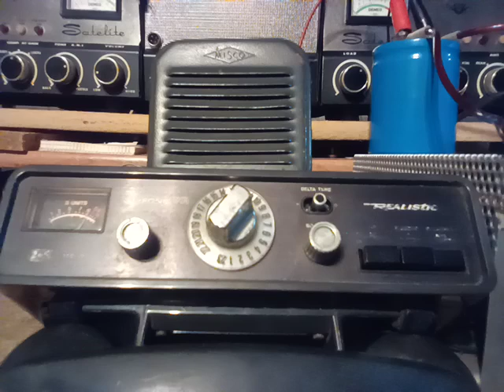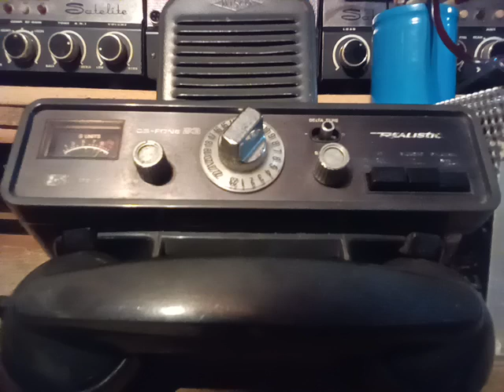Classic Radio Round Up 31july24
Featured radio Realistic TRC 56 CB-Fone